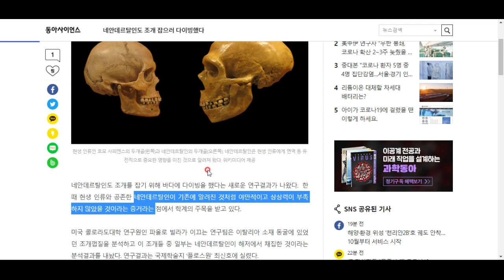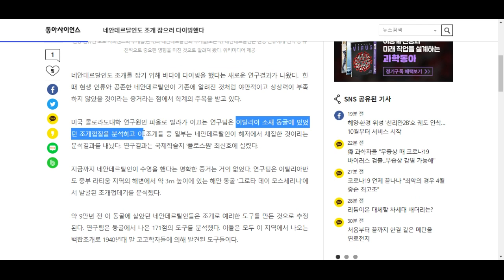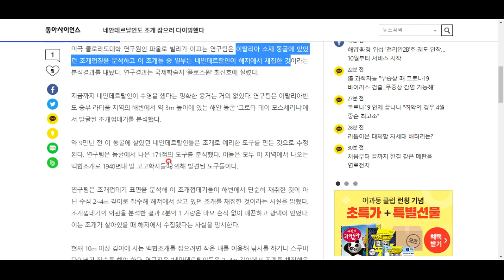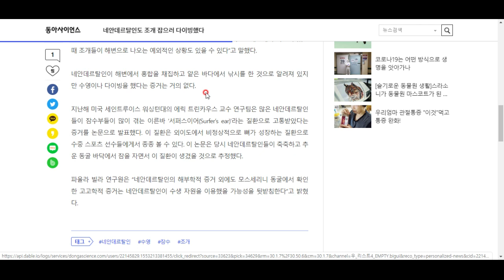네안데르탈인이 다이빙을 했던 이유는?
재밌는 사실을 알아봅시다^^